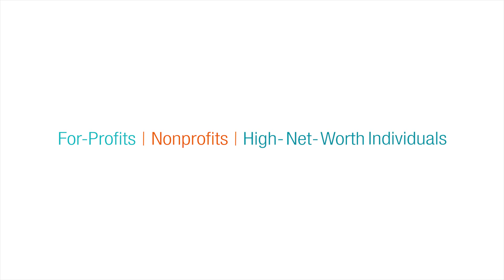Jeff Cicolini, CPA, CGMA - AAFCPAs Partner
Jeff has extensive experience providing solutions for nonprofit organizations and closely-held businesses, he leads AAF's Human and Social Services Division